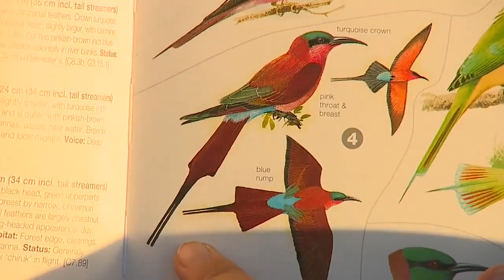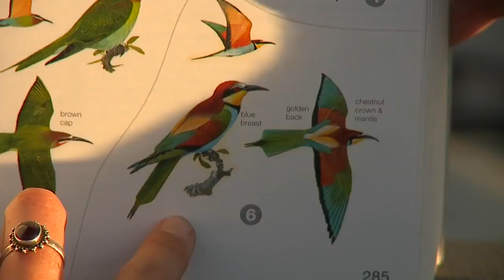Sabi Sand Wild Safari Live Feb 14 2016 sunrise